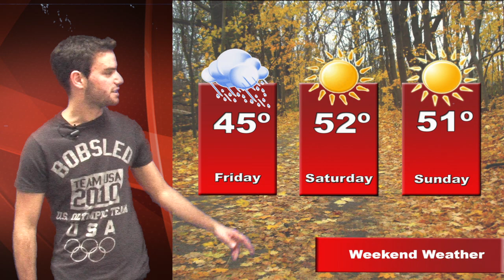Badger Report Weather 10/31/13